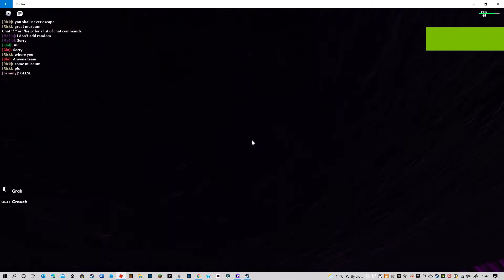fling people glitch roblox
its a random glitch